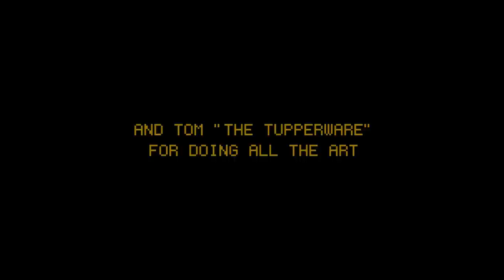AMAZONIA: EPISODE 7 (Fun Ad)